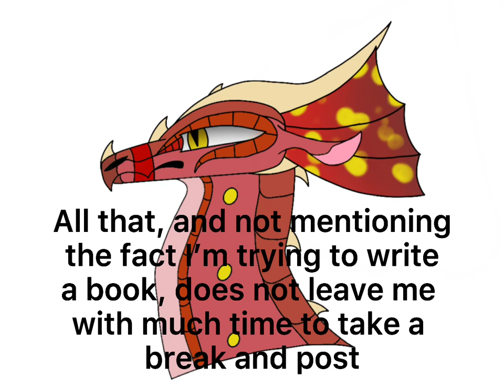Reasoning for my rare posts + Hatchet the Axe-Handle Hound !Wings of Fire!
This is not me saying I need a break or am quitting, this is simply me saying that I have not had much time to post when I’ve been traveling, (by traveling I mean drive 2 hours, stay for a week, go home, stay home for a week, fly 5-6 hours with a 4 hour delay, stay where I get for a week, fly 5-6 hours home, stay home for around a half a week or so, drive 6 hours, stay two day, drive 6 hours back),getting a severe cold and having to recover, and then trying to write a fantasy book—which involves a lot of research and terrifying images I wish I never saw and will have nightmares from. Oh, and meet Hatchet. He’s a Axe-Handle Hound. True folklore legend, look it up, these little basset hound looking creatures eat ax handles and go camp to camp stealing and eating them. I’ve been trying to expand my drawing abilities so i can draw these creatures I want to add into the book and add them onto the pages, but ehm. It don’t look all too... good. Anyone who’s good at drawing multiple animals and other creatures? I’d happily talk to you in comments. Anyways, considering it was my first time drawing a dog in a long time, and that drawing being a first try, I am proud tbh.